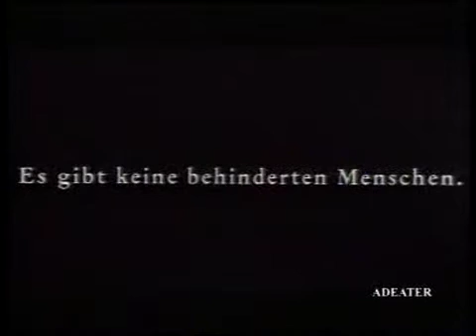Aktion Mensch - Austria - 1992